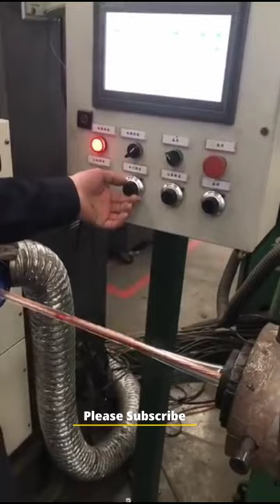Amazing copper wire insulation| # Shorts